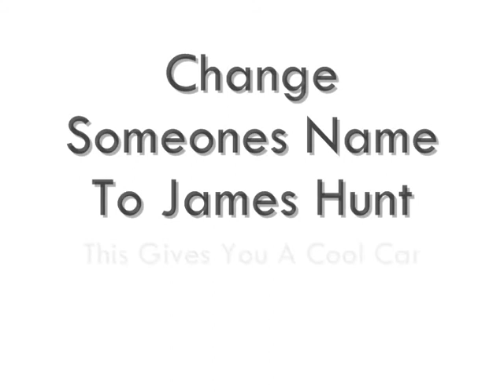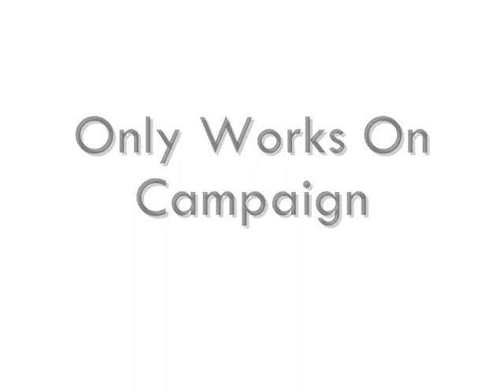RCT 3 Cheats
James Hunt
Atomic
Make Me Sick
Mouse
Chris Swayer